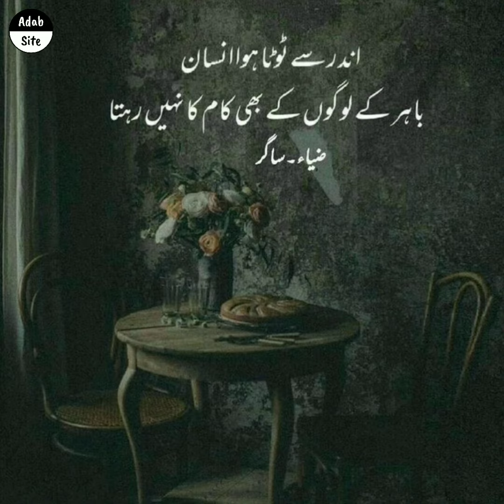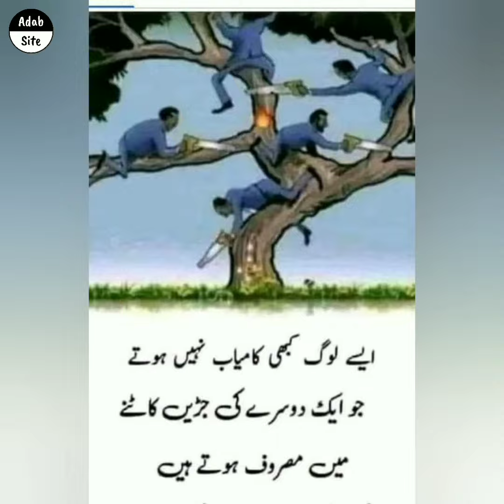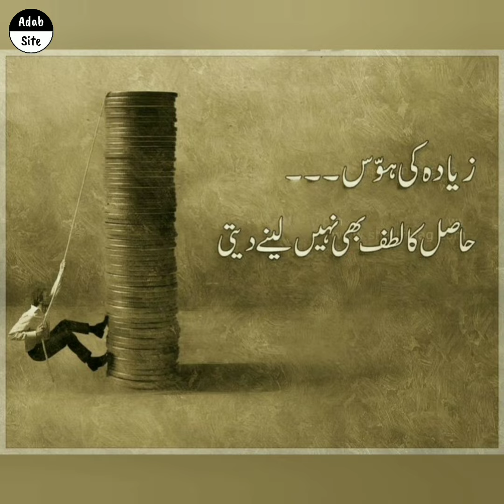Golden Words | Islamic Urdu Poetry I Urdu Shayari | Urdu Quotes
Background 🎶.

USAGE RIGHTS:

 ➤NARRATIONS: Recitals and Any Commentary are Recorded by Auto Generator and Edited By Me.